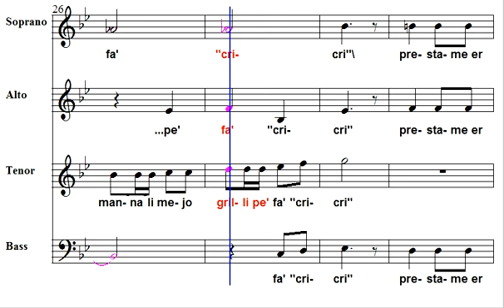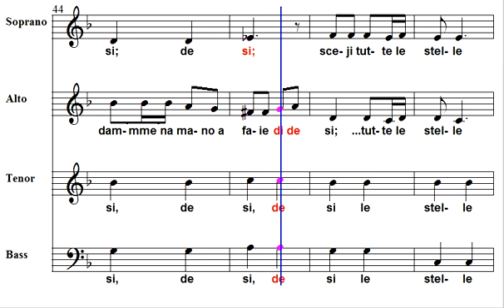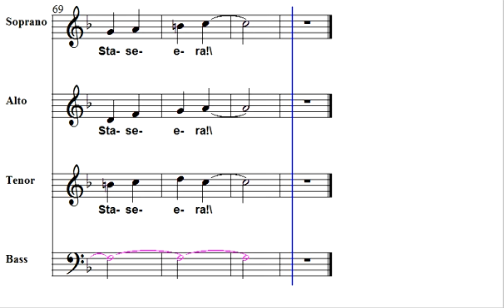Roma, nun fa la stupida stasera Coro ACR Chorus